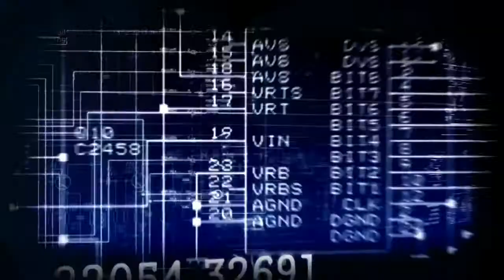Zbraně hromadného rušení (10.8.2020 ve 20:00 na CS HISTORY)